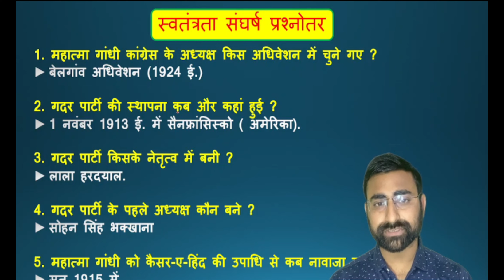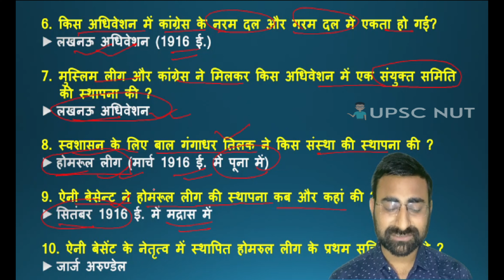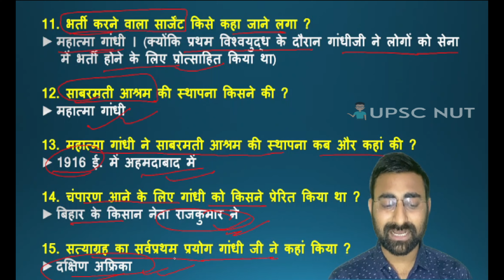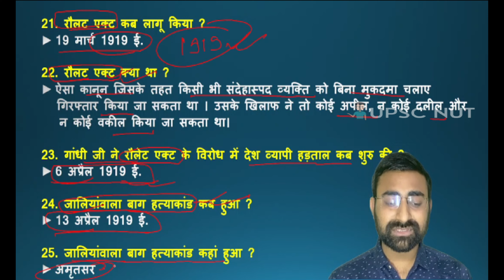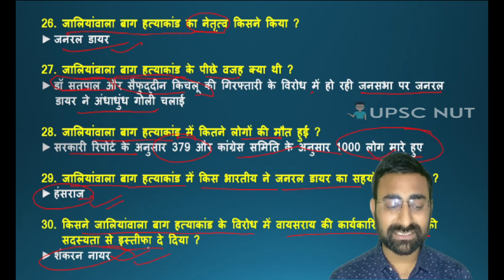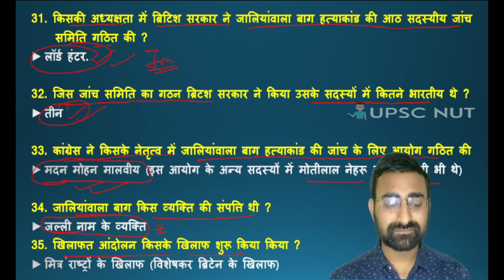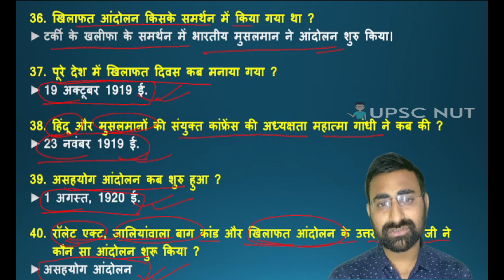Indian History : भारत का इतिहास | Top Modern History MCQ Question For UPSC, PCS, SSC, Railway Exam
Objective Questions on complete History for All competitive examinations | Introduction to History MCQ | History Quiz | History MCQ question | Indian History for SSC, NTPC, PCS, SI, Police, Lower PCS  & All Govt Exam  | Crazy Gk Trick | objective questions | History quiz for competitive exams | History general knowledge questions answers | History all important Questions | By TARUN GUPTA | Indian History top 100 Questions

👉 MP PATWARI GENERAL MANAGEMENT PART 1 की वीडिओ देखने के लिए

👉 MP PATWARI GENERAL MANAGEMENT PART 2 की वीडिओ देखने के लिए

👉UPSC EXAM RELEASED CALENDAR FOR 2021 की Video देखने के लिए

👉UPSC PRELIMS EXAM 2023 NOTIFICATION परीक्षा की Video देखने के लिए

top histody
history mcq
top 100 history mcq
indian history
ancient history
medival history
indian hisory
art and cullture
itihas mcq
history objective question
history objective mcq
history previous mcq
mppsc
mppatwari
mppatwarigeneralmanagement
generalmanagement
mp patwari mcq
mp patwari important mcq
mp patwari syllabus
up patwari
mpmanagement
mppatwarigeneralmanagement
mppatwari mcq
mp mcq
mp patwrari current affairs
mpmanagement
mp management 2023
patwari mcq
general management
patwari upscnut
management patwari
managemnt patwari mcq
samany prabandhan
samany prabandhan mcq
most important patwari mcq
most management mcq
new management mcq
patwari mcq 2023
general management 2023
mp gk
mp current
mp patwari date kab aayegi
mp patwari exam date
mp patwari admit card
mp patwari top mcq
management top mcq
upscnut